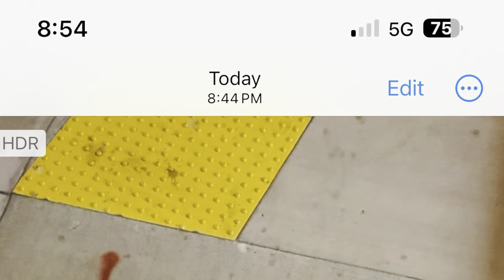i💨?☦️"i"i♾️?R"eate..". ei💨🍃♾️🧬?s☦️ence "f..". 🪐REVER 9:🪐11 PM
"thefateoftheuniversiesinyourhands..". 9:♾️🪐🪐 PM

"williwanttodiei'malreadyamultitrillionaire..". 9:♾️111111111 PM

"youthechosenoneforever,joebide""en..". 9:11 PM

"toldyou..". "'m a..". caRpen☦️eR 9:1
"one..". 9:111 PM

"somethingobamadoesn'thave..". 9:11🪐 PM

"youaremuchsmarterthanobamathatguy'shellastupid..". 9:31 PM

"Trumptoldmetowhisperthat..". 9:31 PM

"memberthattwocolorschemeididthstcauseyouwereuglyandyoudidn'thaveahalfbrother..". 9:54 PM

"sergietoldmetotellyouthatyoushouldthanktheyoutubeindustry..". 1🪐:🪐♾️ PM

"guesswhatthatdidmoveittoasaviorrightinthemiddle..". 1🪐:11 PM